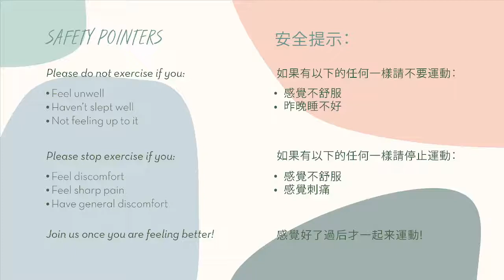Power Up Monday! (GYM Transformation Online) - 4th October 2021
Welcome to Power Up Monday! Do you have difficulties setting your goals? Don't know where to start? Let us help you!

欢迎来到Power Up星期一！你们有困难设下目标吗？不懂从哪里开始？让我们帮你！